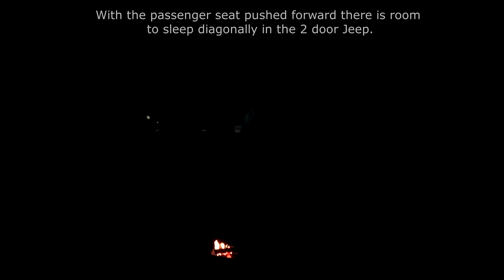Camping in the rain, Solo winter Truck Camp.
Spent the evening relaxing to the sound of rain on a tarp. Trying out some new gear and modifications to the Jeep.

The weather had called for snow earlier in the week but temperatures were just a bit too high for the elevation I was at. We end up getting enough rain to melt most the snow and turn the campsite into a muddy mess.

I have been working on a new camp setup for the Jeep, this is the first overnight with the new mods. A tailgate table to cook on and a few organization mods making cam setup a bit quicker and more organized.
For this trip I decided to just sleep in the 2 door wrangler, a bit small but
definitely doable. It is how I will use the Jeep when scouting new areas or when I am moving from camp to camp. It is also nice not having to put a tent on the muddy ground, less clean up at home. It would be nice to someday have a roof top tent, but I have had them in the past and it was not my favorite way to camp.

Adjustable tent poles
Small Lantern : Cnkeeo
Optimus Terra Kettle
GSI Coffee maker
Cast Iron Skillet

Vehicle:
2014 Jeep JK 2 Door Sport 4x4
Vijay Front Bumper
Vijay Rear Bumper
Mostly Stock for now.